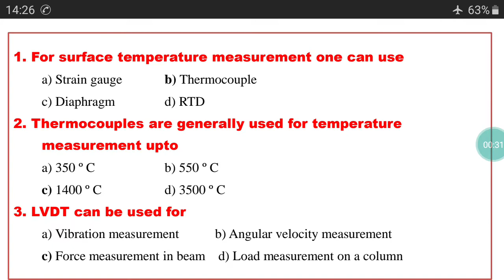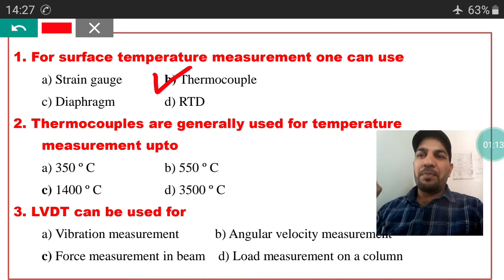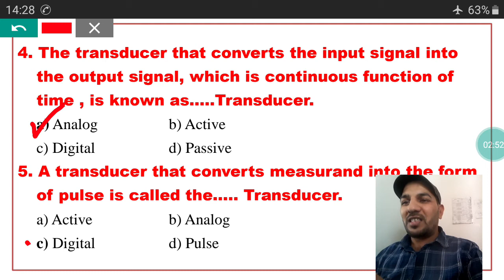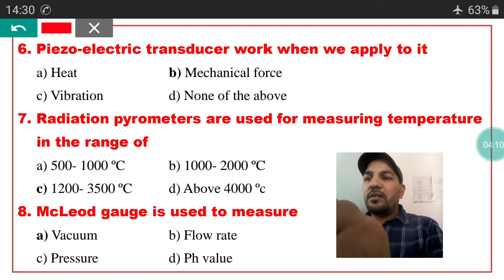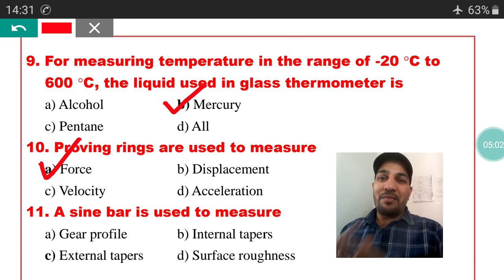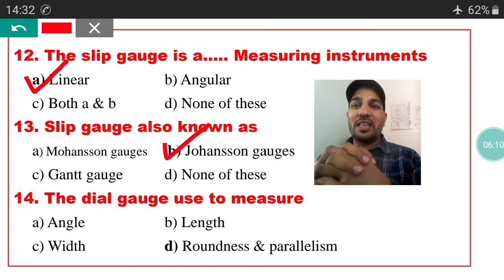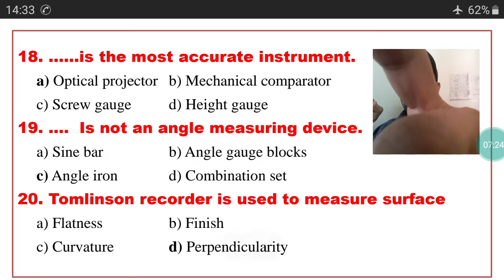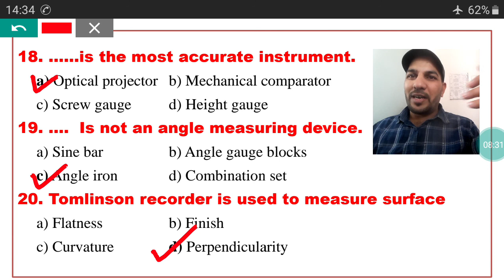EMMP MCQ (PART-4) || MCQ ON Measurement || Objective Questions on Engineering Measurement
ENGINEERING  MEASUREMENTS  AND MAINTENANCE PRACTICES  MCQ, Multiple Choice Questions & Answers On EMMP, इंजीनियरिंग मेज़रमेंट और मेंटेनेंस पर पूंछे जाने वाले वस्तुनिष्ठ प्रश्न (Part-4)